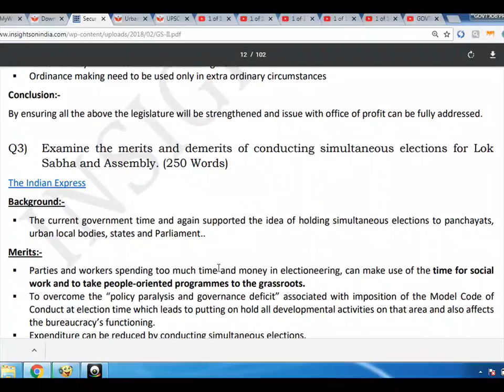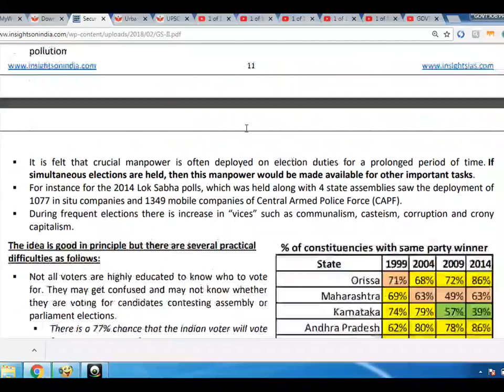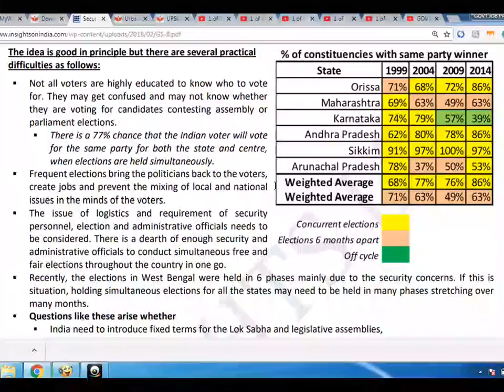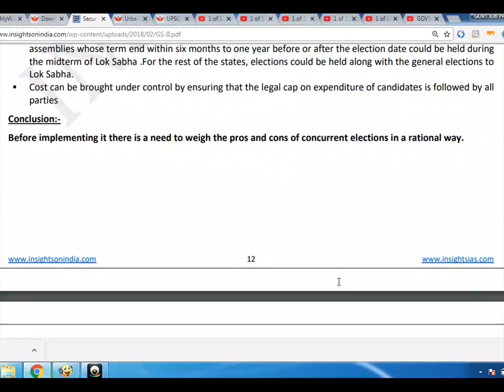GS PAPER 2 JANUARY 2018